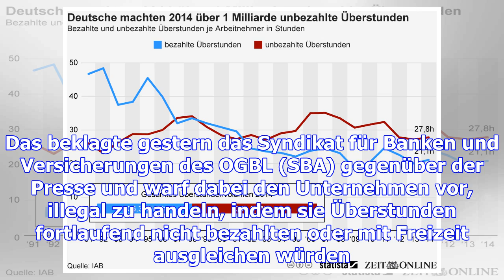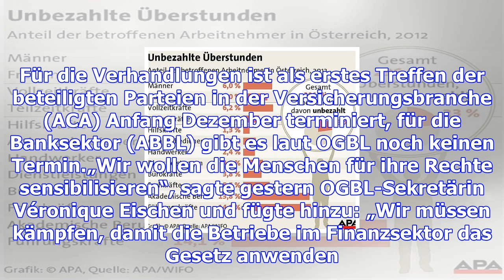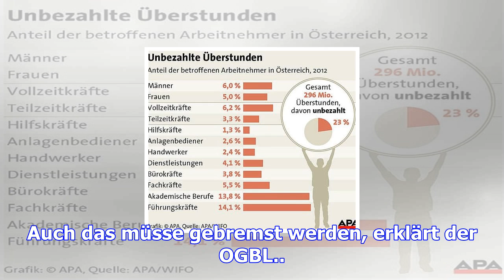Unbezahlte überstunden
Das neue Gesetz zur Arbeitszeitenregelung ist jetzt ziemlich genau ein Jahr in Kraft - und die Unter...